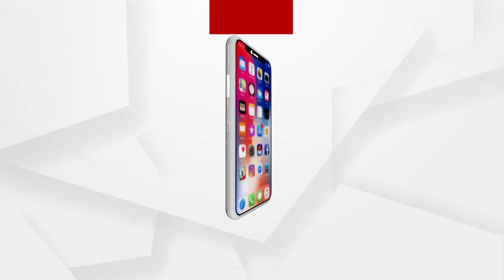vehicle full of cannabis caught fire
ଗଞ୍ଜେଇ ଭର୍ତ୍ତି ଗାଡିରେ ଲାଗିଲା ନିଆଁ । ବୌଦ୍ଧ ଜିଲ୍ଲାର ମନମୁଣ୍ଡା ଥାନା କଣ୍ଟାମାଳ ରାସ୍ତା କପାସିରା ଛକ ନିକଟରେ ଏଭଳି ଦୃଶ୍ୟ ଦେଖିବାକୁ ମିଳିଛି । ତେବେ କେଉଁ କାରଣରୁ ଗାଡ଼ିରେ ନିଆଁ ଲାଗିଲା ଓ ଘଟଣା କେତେବେଳେ ଘଟିଛି । ଗାଡିରେ କିଏ ଗଜେଂଇ ଚାଲଣ କରୁଥିଲା, ତାହା ଜଣାପଡି ନାହିଁ ...